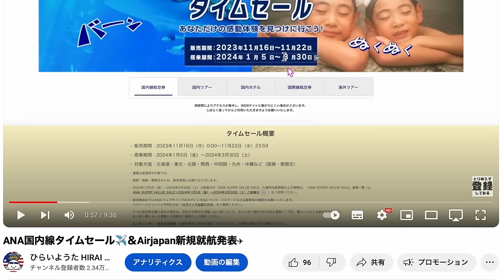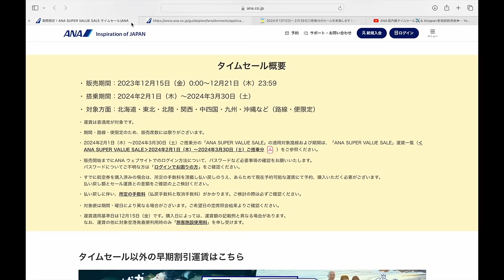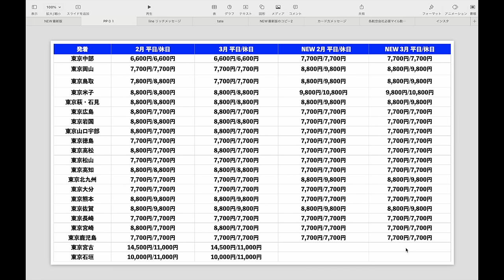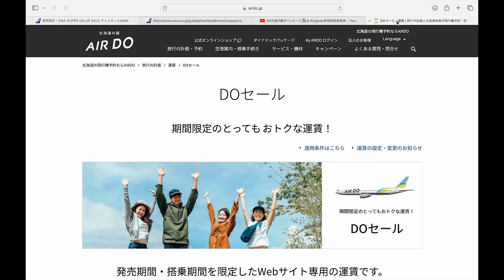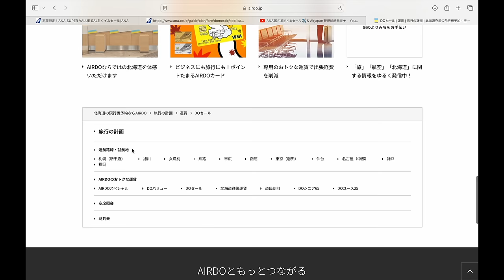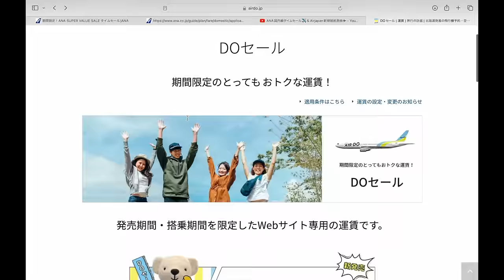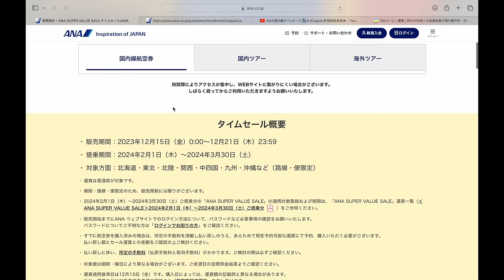ANAタイムセール開始✈️前回のセールと比較してどうなのか？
(JALマイルだと2,000マイル✈️ANAだと2,800マイル)

1️⃣Wi-Fi切って上のコードからアプリをDL
2️⃣ログインしないで上のURLから再度入り登録
3️⃣登録時、電話番号で登録(サブ端末でLINEで入ったらダメでした。奥様アカウントは電話番号でできました！)
4️⃣トップ画面の下、中央のギフトをクリック
5️⃣チェックインを10日間で完

番号　00098010